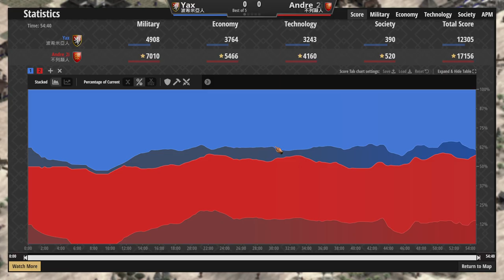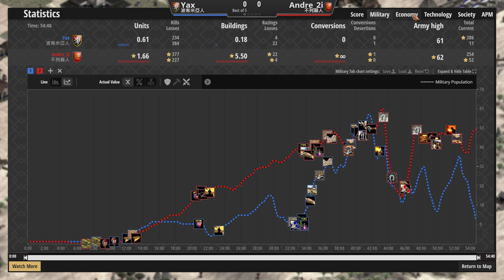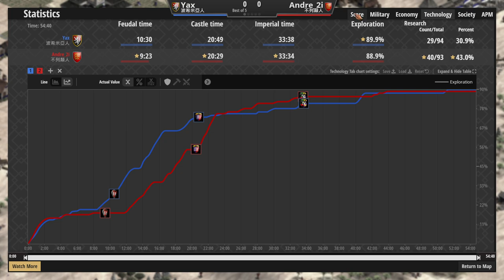宛如現代戰爭榴彈砲陣地戰！雙方互相投擲炸裂物！戰場血流成河 波希米亞vs不列顛 2100＋【世紀帝國2決定版&Aoe2】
▲這片有點像現代戰爭阿XD，陣地戰砲轟